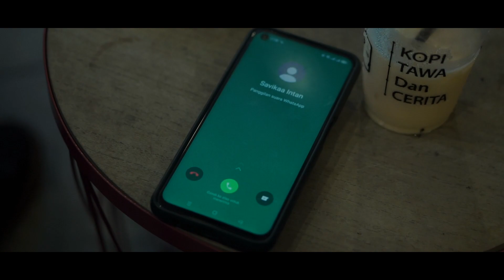Heartguard "Death Parade" (Official Music Video)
Tells about everyone who tired of living life, but haunted by the fear of death. This is our first song called "Death Parade".

Lyrics:

What makes your burning soul now dim and dying?
Where are you hiding?
Where are you hiding when the death angel is coming?

To be a slave
Drown to the wave
No one can save
And you dig your own grave

Since a long time my sins haunting me
When the loneliness always killing me
And now you have heart to leave me
Call the world to come to my death parade

Say: the angel of death who was entrusted to take your life
Will bring you
Then to your lord you will be returned

Take it!